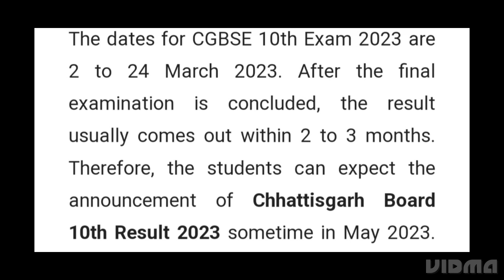CHHATTISGARH CGBSE CLASS 10TH RESULT 2023 RELEASED DATE OUT, HOW TO CHECK, LATEST NEWS